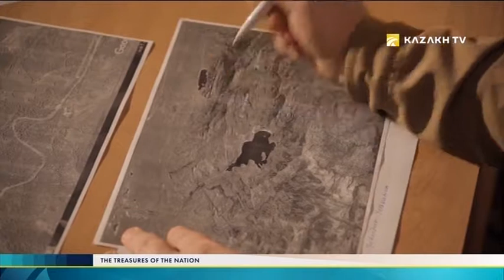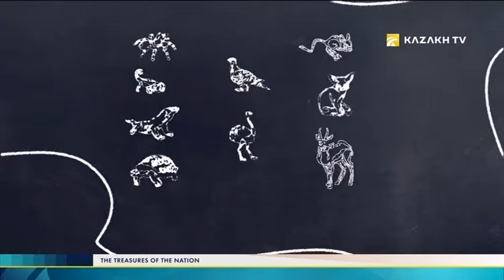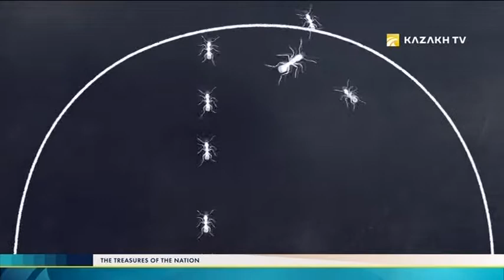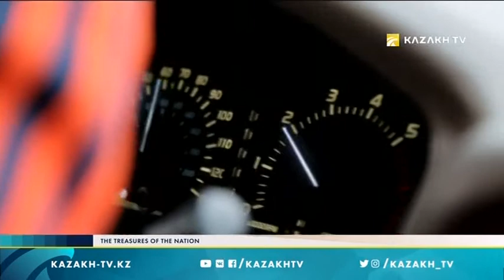The treasures of the nation №2. Who was the first researcher insects in the world?